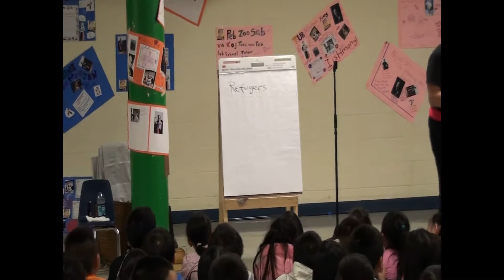Tou Ger Xiong 4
Tou Ger Xiong performing at New Millennium Academy.